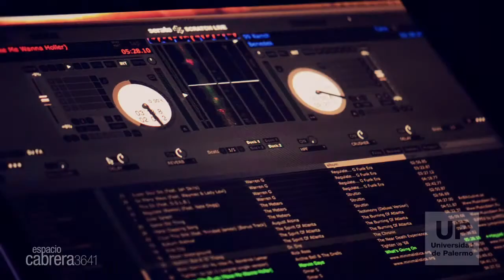Promo RETRATOS en Espacio Cabrera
El género fotográfico del retrato es reinterpretado y llevado para diferentes expresiones, dando como resultado esta exposición ecléctica con diferentes estilos e intensidades.

Exponen: Arturo Aguiar - Ananké Asseff - Facundo Bengoechea - Jose Carballo - Fernando Luis Castellanos - Gonzalo Corrado - Francesca Cantore - Matias D'Abramo - Natalia Feliú - Noelia Fernández - Alejandro Ferrer - Gisela Filc - Vivian Galban - Estela Izuel - Nicolas Janowski -Sol Levinas - Matías Lix Klett - Sofia Lopez Mañan - Gonzalo Maggi - Gaby Messina - Felix Padrosa - Gonzalo Pardo - Hanna Ramone - Gustavo Saiegh - Juan Pablo Soler

DJ: Daleduro KRZ